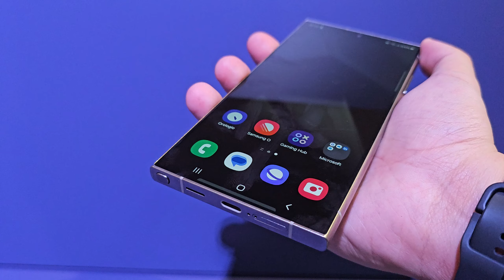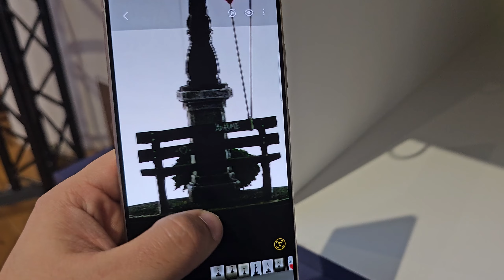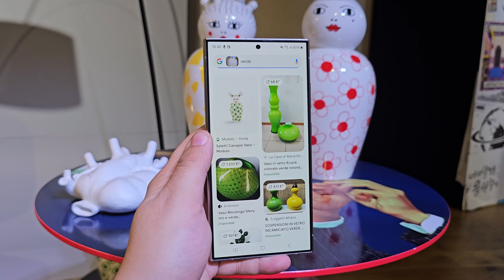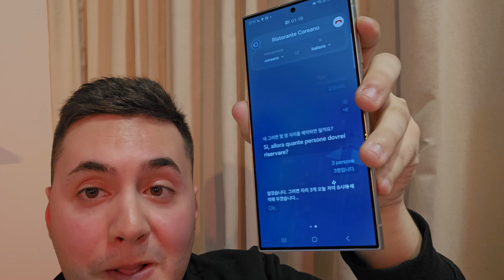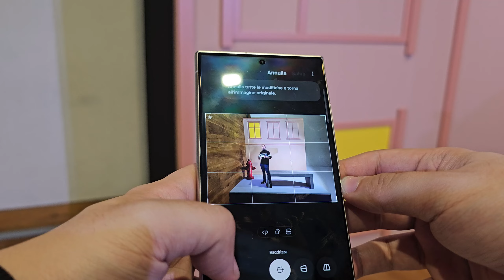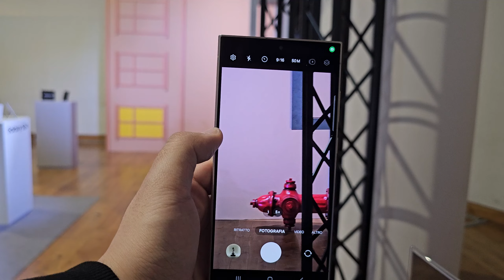TUTTI I SEGRETI dei NUOVI SAMSUNG S24 con GALAXY AI! Prezzo e specifiche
Ho provato e visto in anteprima i nuovi Samsung Galaxy S24, S24 Plus e S24 Ultra.
👉 Samsung Galaxy S24 su Amazon
👉 Samsung S24 Ultra
👉 Samsung S24 Plus
👉 Samsung S24

Entra nel canale delle migliori offerte!

Oggi è stato presentato il nuovo Galaxy S24 Ultra, Galaxy S24+ e Galaxy S24, introducendo una nuova esperienza mobile rivoluzionaria con Galaxy AI.
Grazie all'intelligenza artificiale (AI), la serie Galaxy S24 ottimizza varie esperienze utente, consentendo comunicazioni senza barriere di comunicazione.
Le principali novità, prezzi e specifiche le trovate nel video. Buona visione.